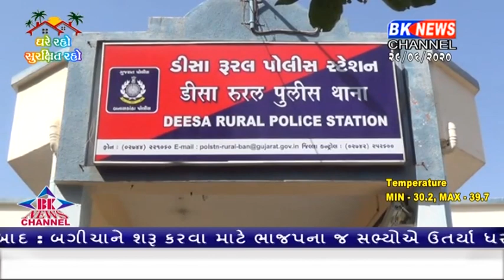બનાસકાંઠા જિલ્લામાં ગેરકાયદેસર રેતી ભરેલ ટ્રક ઝડપી કાયદેસરની કાર્યવાહી હાથ ધરી